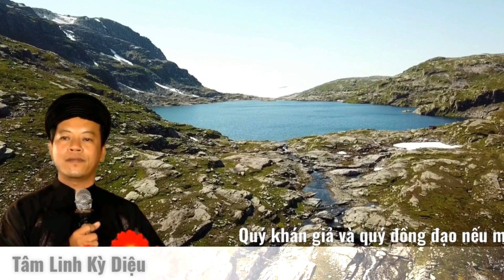Long Hoa Hội ấy còn xa | Trước mắt cứ lo tu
👉Quý khán giả và quý đồng đạo nếu muốn thuyết pháp hoặc muốn gửi video đến kênh để góp phần truyền bá giáo lý của Đức Thầy đến với nhiều ngưòi hơn nữa để cùng nhau tu thân tích đức,thì xin liên hệ đến với kênh

❤️👉 Lưu ý :Tất cả các video trên kênh này đều chỉ mang tính chất tham khảo ,những video chỉ là lời phân tích những lời trong Sấm Giảng-Thi Văn hoặc các sấm kinh của Bửu Sơn Kỳ Hương. Những lời phân tích chỉ là dựa trên quan điểm và dự đoán cá nhân nên chỉ có giá trị tham khảo vì thế có thể đúng hoặc sai tùy theo quan điểm của người xem.Chúng tôi không tuyên truyền hay khuyến khích bất kỳ thông tin mang tính chất mê tín hay nhằm mục đích gây hoang mang xã hội.Nghe để cùng nhau tu hành tích đức làm điều ích cho xã hội

❤️👉 Nếu thấy thích video này thì xin quý khán giả hãy tặng cho kênh 1 lượt thích cũng như 1 cái đăng ký để sớm nhận được các video mới nhất.Mỗi lượt like cũng như bình luận hay đăng ký của quý khán giả là nguồn động lực to lớn ,để chúng tôi làm ra những video hay hơn nữa góp phần nhỏ nhoi vào việc khuyên người đời tu hiền .Và cuối cùng nhớ đừng quên chia sẻ video đến với những người bạn ,những người thân để sớm cùng nhau sớm tu thân tích đức để kịp dự  ngày hội long hoa sắp tới .Xin gửi lời cảm ơn chân thành đến toàn bộ quý khán giả đã xem video trên kênh. Nam mô a di đà phật 🙏🏼🙏🏼🙏🏼

👉 Bài thuyết giảng được trích từ thẻ nhớ trong máy hát giảng.Trong video có sử dụng hình ảnh hợp lý  từ pexels . Nếu có bất kỳ vấn đề bản quyền xin liên hệ đến kênh qua email bên trên hoặc zalo ,kênh sẽ hợp tác giải quyết vấn đề một cách êm đẹp trên tinh thần vui vẻ , đoàn kết và lắng nghe.Xin chân thành cảm ơn